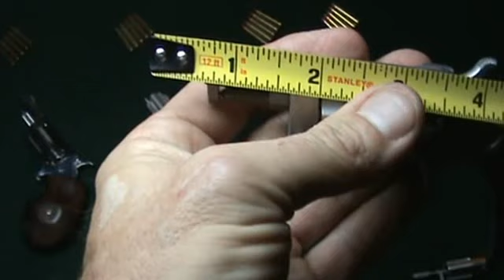Sidewinder by North American Arms video 2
A more in depth video on the finer points of the NAA Sidewinder